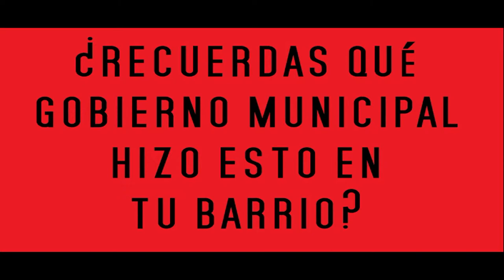Recupera Alcolea, Recupera tu barriada, Recupera Córdoba!!!!